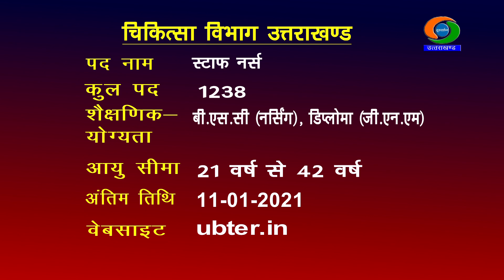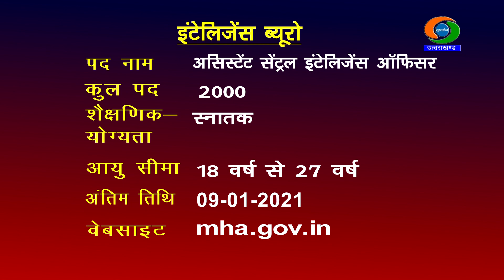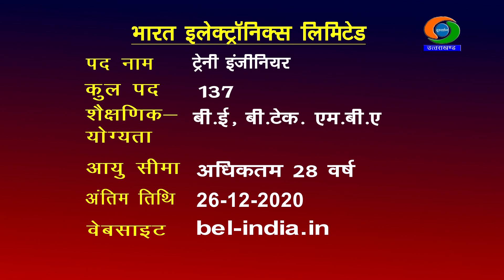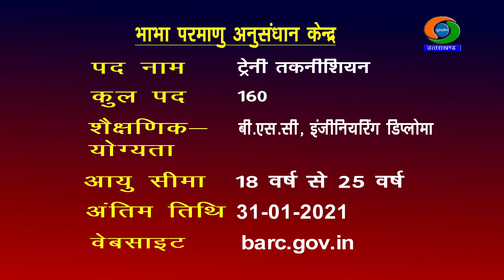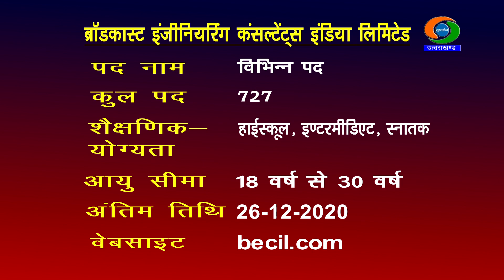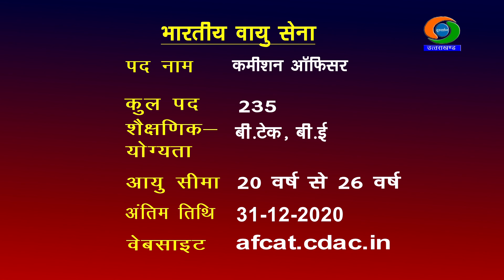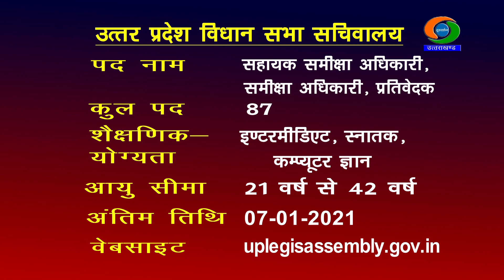EMPLOYMENT NEWS | रोज़गार समाचार| December(4th Week): रोज़गार के अवसर | 19/12/2020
4. अखिल भारतीय आयुर्विज्ञान संस्थान, ऋषिकेश
5.  उत्तराखण्ड मेट्रो रेल काॅर्पोरेशन
6. भाभा परमाणु अनुसंधान केन्द्र
8.  ब्राॅडकास्ट इंजीनियरिंग कंसल्टेंट्स इंडिया लिमिटेड
10. उत्तर प्रदेश विधान सभा सचिवालय